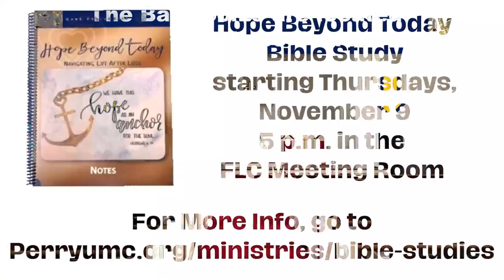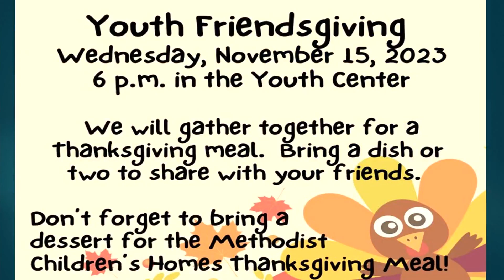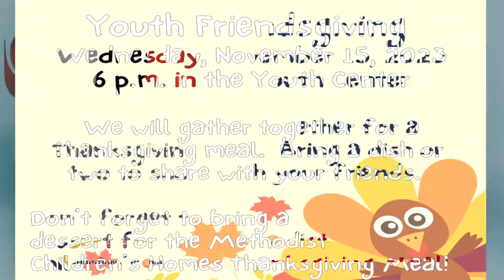Sunday, November 12, 2023